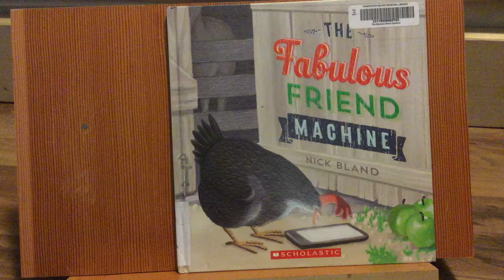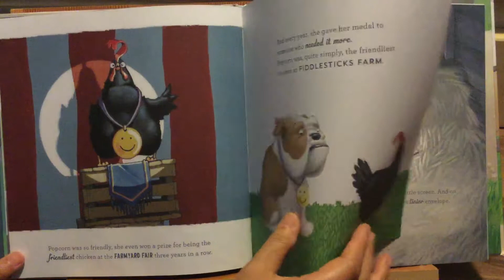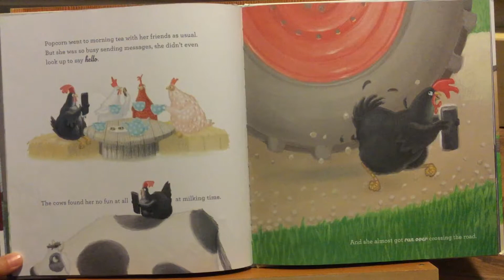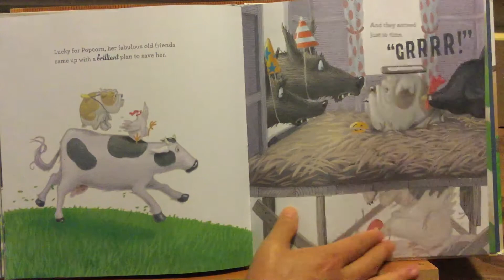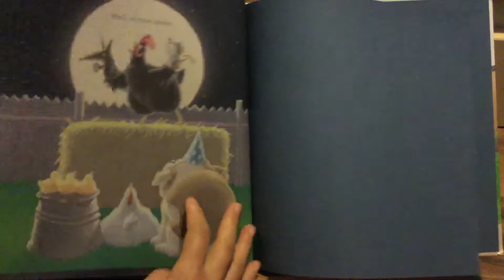영어동화 읽기- The Fabulous Friend Machine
캐나다 섬마을 여인이에요.
여기 도서관의 모든 어린이 책들을 한국아이들에게 소개하는게 목표에요.
오늘은 닭의 새로운 친구 이야기인데 닭이 그 친구에게 큰일을 당할 뻔한 이야기에요.